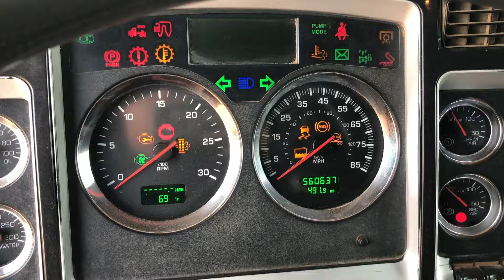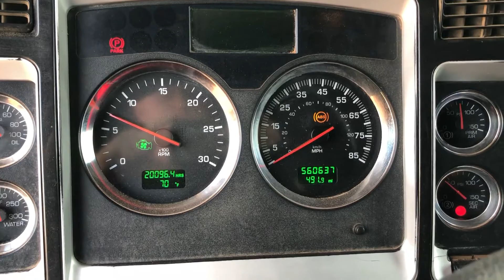2014 KENWORTH T800 For Sale